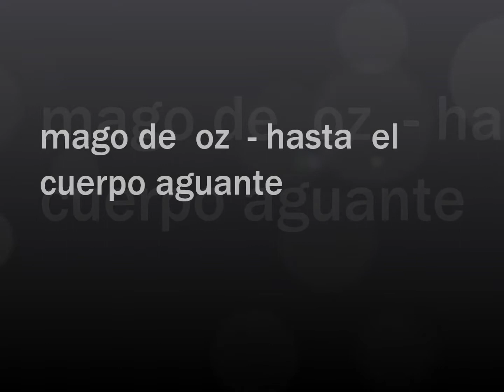mago de oz - hasta el cuerpo aguante lycris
leTRa

Puedes arrancarme el corazón del pecho
y convertir en murmullo tenue mi voz,
reducir toda una vida sólo a un renglón.
Puedes sobre mí dar opinión sesgada,
criticar mi oficio ¡que no es porvenir!,
que alimento la hoguera de la imaginación.
Puede que la lluvia caiga sobre el cielo,
que el mar, confundido, vaya a un río a morir,
que en la noche cante el gallo a la mañana,
que con las ánimas se fue a divertir.
Vivo con la pasión a flor de piel,
entre estrofas encontraras mi hogar,
ella espera a que regrese
y mientras yo guardo sus besos y su voz
Busco en el camino todas las respuestas
y me he dado cuenta que están en mi,
comunicador de sueños quiero ser...
Músico soy, músico seré,
conductor de sensaciones a tu piel,
fabrico recuerdos que atas con nostalgia a mi canción.
Jamás podré dejarla,
mi vida es una canción,
soy escultor del alma,
soy músico y amo en clave de sol
hasta que aguante mi voz.
Estamos locos de atar,
somos trovadores que en tu ciudad
damos pinceladas de color
a tu gris realidad.
somos mitad caballeros,
mitad bohemios y embusteros,
no somos lo que un padre quiere
para su hijita bebe.
Hasta que el cuerpo aguante,
hasta que quiera mi voz,
seguiré viviendo tal como soy